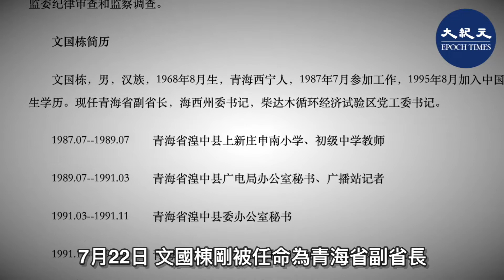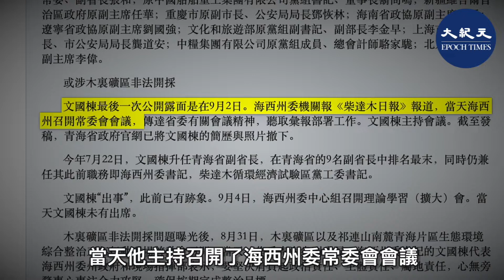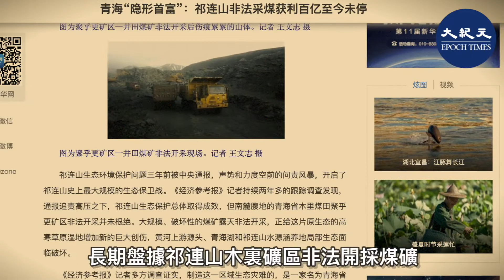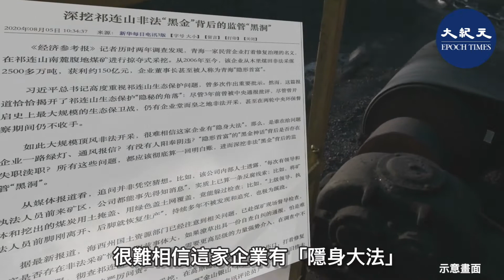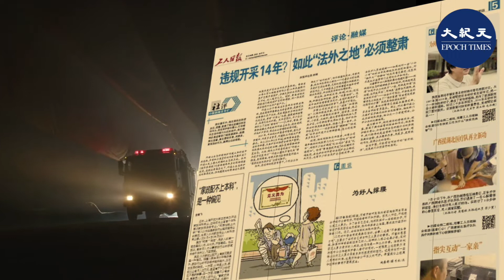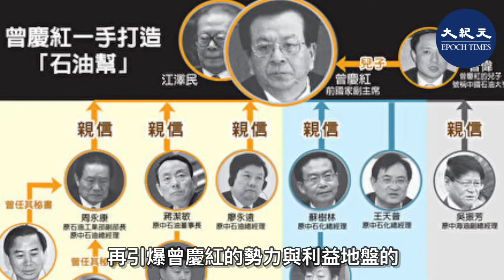青海副省長文國棟日前主動投案。此前，北戴河會議敏感期，青海百億非法采煤案被引爆，中共官媒將其與秦嶺別墅違建案類比。文國棟首個落馬副部級高官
青海副省長文國棟日前主動投案。過去一個月內，文國棟多名下屬已被查處。之前，北戴河會議敏感期，青海百億非法采煤案被引爆，官媒將其與陝西秦嶺別墅違建案類比。文國棟成為青海版秦嶺別墅案被引爆後首個落馬副部級高官。

＊青海副省長文國棟投案 上任僅四十六天

9月6日，中紀委國家監委網站發通稿稱，「青海省副省長、海西蒙古族藏族自治州委書記文國棟，涉嫌嚴重違紀違法，主動投案，目前正接受中央紀委國家監委紀律審查和監察調查。」

7月22日，文國棟剛被任命為青海省副省長，在該省的9名副省長中排名最末。官方宣佈其落馬，而其升任副省級僅46天。文國棟最後一次公開亮相是在9月2日。據海西州委機關報《柴達木日報》，當天他主持召開了海西州委常委會會議。

＊文國棟仕途獲趙樂際大力提拔

公開資料顯示，文國棟，1968年生，青海西寧人，1987年7月參加工作，其仕途全部在家鄉青海度過。2015年7月，文國棟調任海西州委書記，並兼任柴達木循環經濟試驗區黨工委書記，直到今年7月升任青海省副省長，躋身副部級之列。

自2003年開始，青海省歷任省委書記分別為：蘇榮、趙樂際、強衛、駱惠寧、王國生、王建軍（2018年3月至今）。

仕途簡歷顯示，文國棟在趙樂際、強衛、駱惠寧、王建軍主政青海期間均獲提拔；其仕途升遷關鍵節點，2005年9月調任海西州委常委、組織部部長，2013年2月，出任玉樹州委書記，2015年7月，調任海西州委書記，並兼任柴達木循環經濟試驗區黨工委書記，相繼發生在趙樂際主政青海省及主掌中組部期間。

＊文國棟多名下屬涉木裏非法採礦案被查

中共北戴河會議期間，8月4日，由中共黨媒新華社主管、主辦的《經濟參考報》發表了《青海「隱形首富」：祁連山非法采煤獲利百億至今未停》一文，指控號稱青海「隱形首富」的馬少偉，長期盤據祁連山木裏礦區非法開採煤礦，獲利超過人民幣百億元，而且迄今未停，已造成當地生態浩劫。

8月9日下午，青海省召開媒體報道木里礦區非法開採調查情況第二場記者會，發佈該專項調查工作進展情況。通報稱，青海興青工貿工程集團有限公司涉嫌非法開採，破壞生態環境，公安機關已經對馬少偉等相關責任人採取強制措施。

9月6日，青海副省長文國棟主動投案，成為百億非法采煤案被引爆後首個落馬副部級高官。在8月份被查處的梁彥國、李永平、馬成德都是文國棟下屬。仕途簡歷顯示，同文國棟一樣，梁彥國、李永平也都是青海前幾任書記趙樂際、駱惠寧及現任書記王建軍提拔、重用的馬仔。

＊官媒類比秦嶺別墅違建案 追問幕後勢力

《經濟參考報》披露青海百億非法采煤案後，新華社發表評論員文章稱，如此大規模頂風非法開採，很難相信這家企業有「隱身大法」。

多家中共官媒轉發《工人日報》社評「違規開採14年？如此『法外之地』必須整肅」。社評說，此番事件讓人聯想到秦嶺違建別墅——同樣是對生態環境持續多年的破壞，同樣是所謂「邊治理、邊開發開採」，同樣是「監管狂風驟雨，我自巋然不動」——這些不可思議、不該發生的事情怎麼就發生了？「隱形富豪」背後有沒有其它隱形的力量？到底是誰在推波助瀾？

文章說，秦嶺的事情已經基本整肅完畢，多名省部級官員落馬。對此番祁連山木裏礦區涉嫌無證非法采煤事件，相關部門也應該徹底調查。

青海省是曾慶紅「石油幫」的一個重要窩點。位於柴達木盆地的青海油田是青海、西藏兩省區重要的產油、供油基地。江派二號人物曾慶紅作為「石油幫」幫主，在青海長期經營。青海百億非法采煤案前後跨度長達14年，期間5任青海省委書記，包括趙樂際、強衛、駱惠寧、王國生、王建軍均有濃厚的江派背景。

時政評論員李燕銘分析，北戴河會議敏感期，習近平在重判趙樂際拍檔趙正永並針對江澤民集團操控的金融、政法、文宣、醫療衛生系統密集展開清洗行動的背景下，再引爆曾慶紅的勢力與利益地盤的青海省百億非法采煤案，針對的不僅是趙樂際、駱惠寧這些江派前台馬仔，更是其幕後大佬江澤民與曾慶紅。文國棟落馬，或只是青海官場震盪的開始。

影片製作：TY
畫面來源：大紀元授權
國語配音：YC
責任編輯：Vion Lo